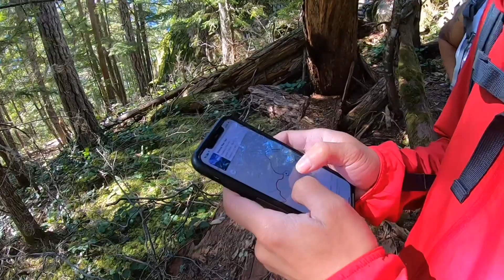Slhanay peak trail-squamish, bc 😎🤘🏽🇵🇭🇨🇦.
richarddumalasa